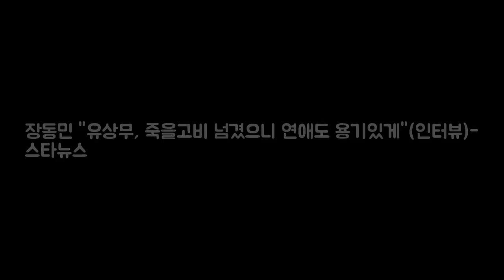장동민 유상무 죽을고비 넘겼으니 연 DKO 뉴스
사진=홍봉진 기자 개그맨 장동민(38)이 대장암 투병 생활을 하고 있는 절친 개그맨 유상무(37)에 대한 각별한 마음을 전했다. 장동민은 최근 스타뉴스와 진행한 밥한끼합시다 인터뷰 코너를 통해 베트남에서 해외 촬영을 하고 있는 도중 (유)상무의 대장암 판정 소식을 접했다며 처음엔 상무가 장난을 치는 줄 알고 전화를 걸어 버럭 뭐라 했다고 말했다.
[Oh!쎈 컷]흑기사 김래원X신세경X서지혜 시크 속 애교 한 가 DKO 뉴스: